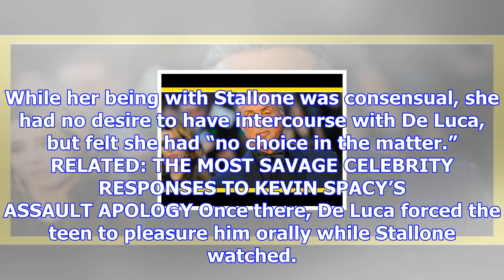Sylvester stallone accused of assault of underage fan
Yet another Hollywood star is under fire today for ually assaulting an underage fan. Sylvester Stall...